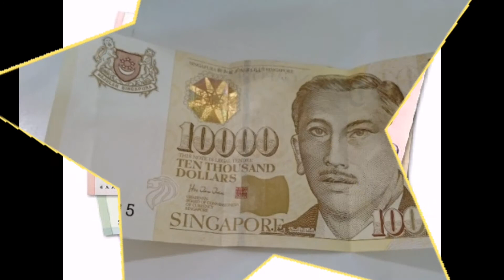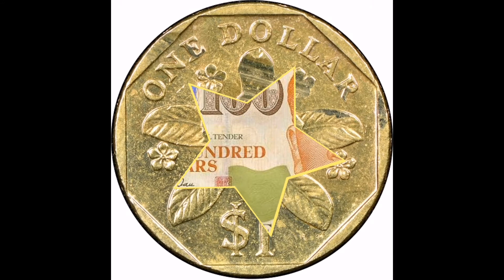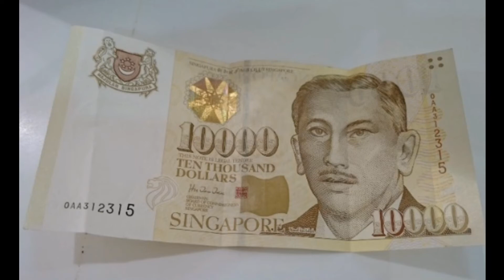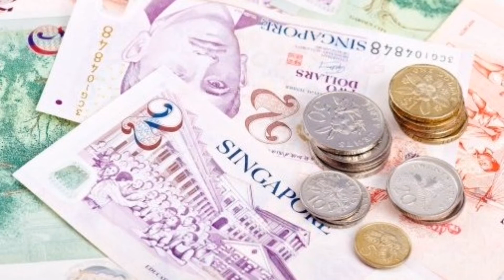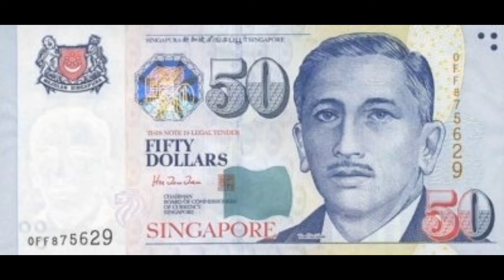Xklđ Singapore, những loại tiền của Singapore đang lưu hành,Tiền Tệ Singapore như thế nào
Xuất khẩu lao động Singapore, những loại tiền đang được lưu thông ở Singapore, tiền tệ của Singapore như thế nào hãy xem video để biết thêm về những loại tiền của Singapore